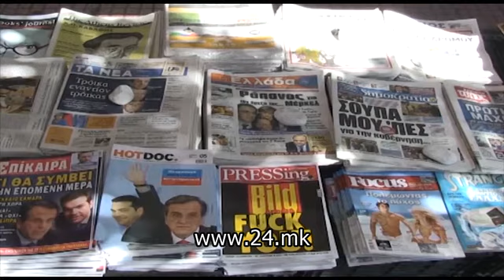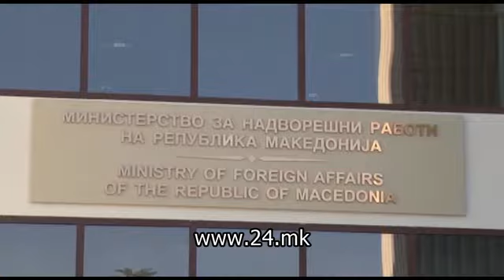Работните групи во Атина работат на техничките делови од договорот